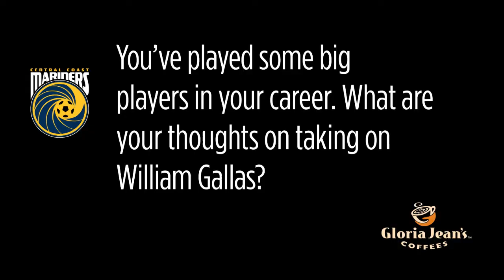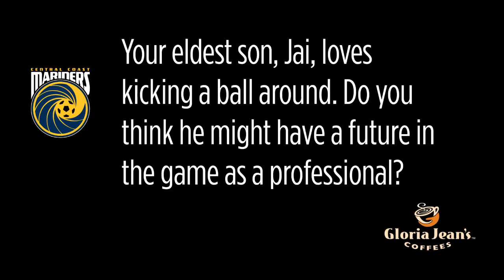Central Coast Mariners Interview of the Week - Josh Rose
Each week, Central Coast Mariners visit a local Gloria Jean's Coffee House to film the Club's interview of the week. This week, we shared a latte with left back Josh Rose.

In this video, Rosey speaks about the transition from Graham Arnold to Phil Moss, playing William Gallas, and the love of his young boys have for the sport of football.

Are you a Central Coast Mariners Member? Show your Member Card at a Gloria Jean's Coffee House at Bateau Bay (Bay Village), Erina Fair, Gosford Imperial Centre, Westfield Tuggerah (x2), Deepwater Plaza (Woy Woy), or Wyoming Shopping Village, to receive 10% off any drink purchase!